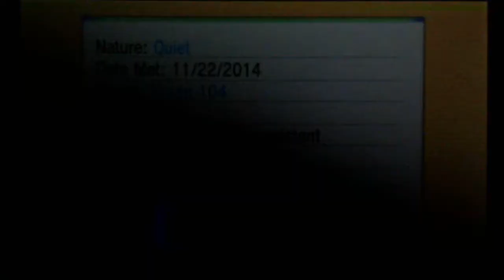-34a- Kooper Plays Pokémon αS (No Centers/Marts): Kyogre Route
If you've chosen to join us on this route, you're ready to see the mighty power of Kyogre propel us to the finish!

In this episode, we recruit our final (uber) party member, and do some long-overdue sidequesting.